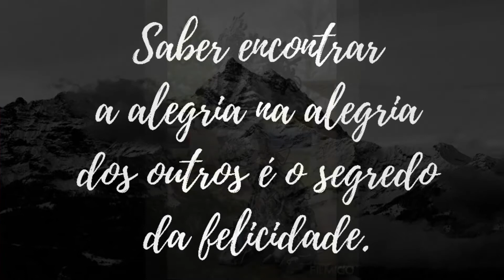Saber encontrar alegria na alegria dos outros — as belas esculturas!